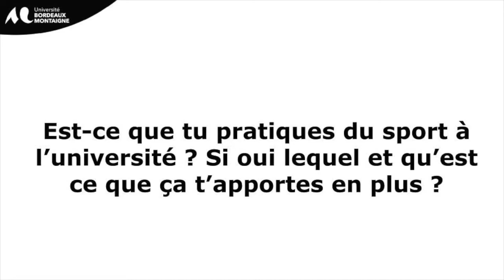A la découverte des sportifs de haut et bon niveau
Chaque Jeudi découvrez le portrait de l’un de nos sportifs de haut et bon niveau de
l’Université Bordeaux Montaigne.
 Aujourd’hui on vous emmène à la découverte de  Charly Laulan.